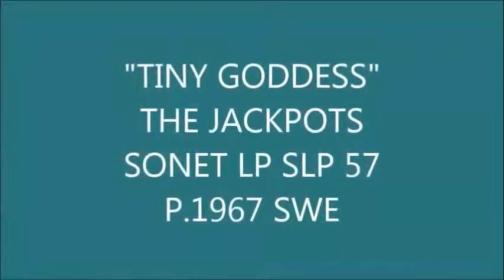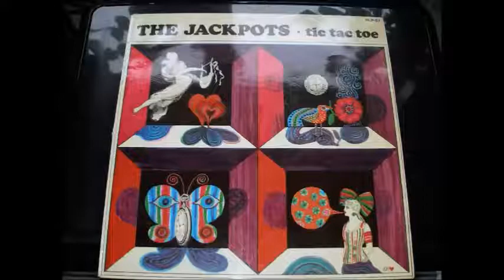"TINY GODDESS" THE JACKPOTS SONET LP SLP 57 P.1967 SWE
Swedish Pop group from Göteborg